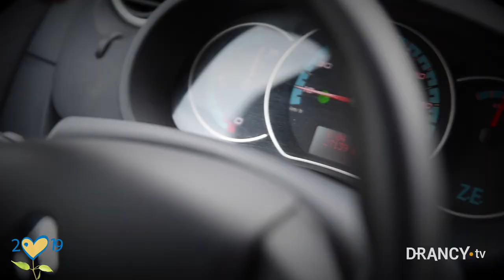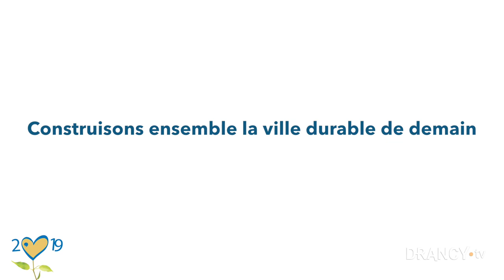2019 : ensemble semons pour l'avenir